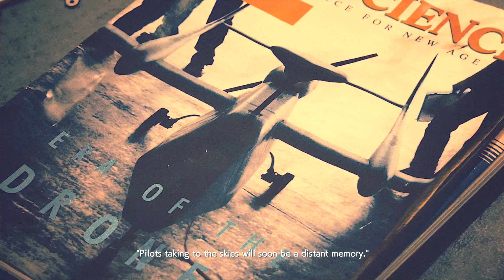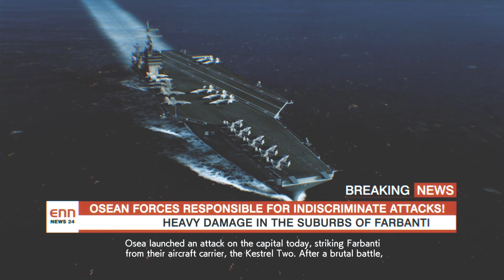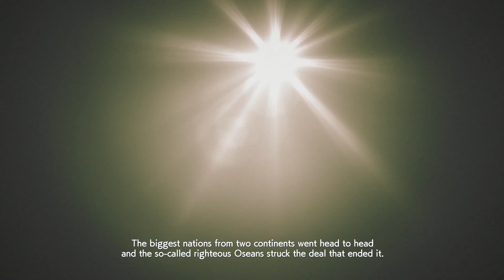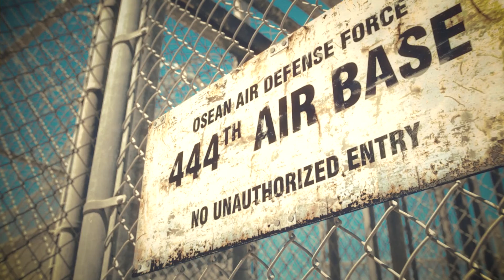ACE COMBAT™7 SKIES UNKNOWN [PC/First Play] - Part# 1 "Introduction"